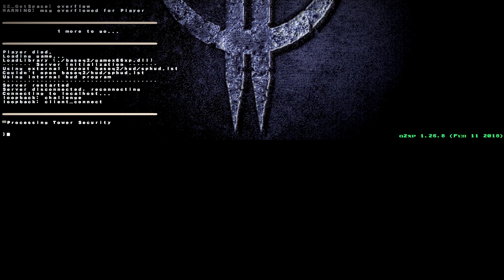Quake II - Map: - [Quake 4 in Quake 2] - Processing Security Tower mission 27 - [HD] - [100%]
Quake II - Single Player Custom Map

Title Map 01: Processing Security Tower mission 27
Author : TheMrBenpulido
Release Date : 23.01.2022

Description from the Author:
Processing Security Tower mission 27, Quake 4 in Quake 2 full demo map.

Mission Objectives:
You must align the data nodes to reach the roof of the tower and disable  the second security station.

This is the last map I upload, you must wait until the beginning  of March for the full version to come out. For more experience play the map with The Reckoning Expansion Pack (optional)

I Played this with : [Quake II] & [Quake2XP - Version 1.26.8 Feb. 11.2018] & [Quake 2 Weapons Remodel] & [Fragger's HD Q2 Monster Skins] & [Quake 2 PBR texture pack - Version 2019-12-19 demo-release] and my own [Reshade Preset] and my modified [config.cfg]!

In the playlist you can find more Videos of Quake II - [Quake 4 in Quake 2].

You have a question or criticism, then write a comment!